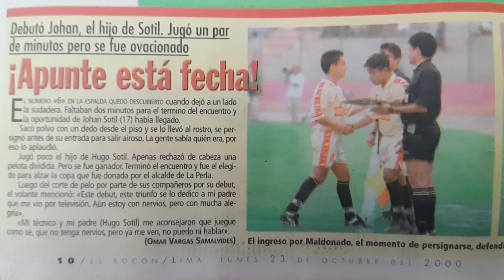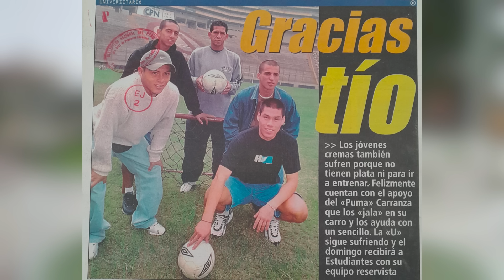Entrevista a Johan Sotil: Debutó con la 'U' en el año 2000, logró el título del Apertura el 2002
Johan Sotil es el hijo del 'Cholo' Sotil y a partir del año 2000 hizo su propia carrera. Además de jugar por la 'U', defendió la camiseta de Alianza, César Vallejo en otros equipos. También actuó por la selección.